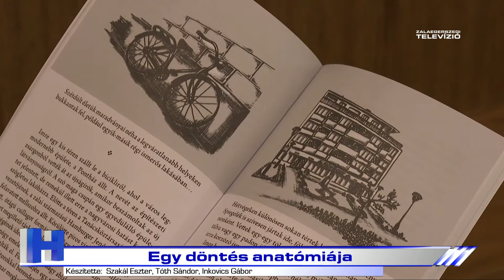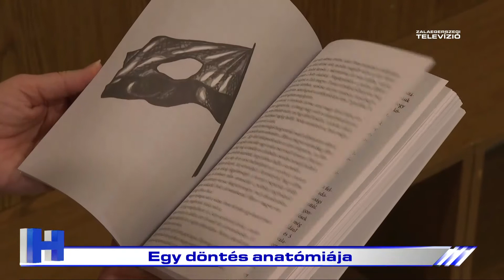Egy döntés anatómiája - ZTV Híradó 2022-08-26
Egy döntés anatómiája. Ezzel a címmel jelent meg Szűcs Anna könyve, melynek első magyarországi bemutatóját a Deák Ferenc Megyei és Városi Könyvtárban tartották. A művel és annak hátterével egy kerekasztalbeszélgetés segítségével ismerkedhettek az érdeklődők.